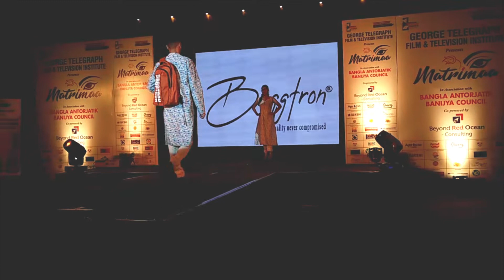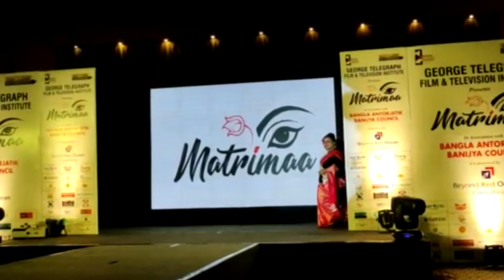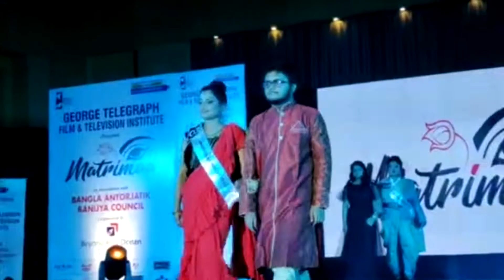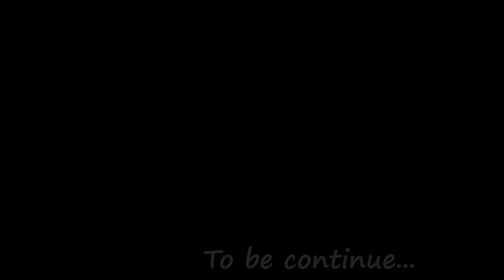||MATRIMAA|DAY-6|GRAND FINALE|PART-2|25th Sep 2022|Oneness MC's Vlog||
MATRIMAA is a unique contest for all the mothers. Here is the video About MATRIMAA FINALE Part-2 which is held on THE HOTEL HINDUSTHAN INTERNATIONAL.

Hi guys,,
Here I'm Mita from Oneness MC channel...This is my second YouTube channel.. This channel is about Wellness cultural and some more kind of...so please support this channel and keep sharing and keep loving us... THANK YOU so much guys... Love you all...